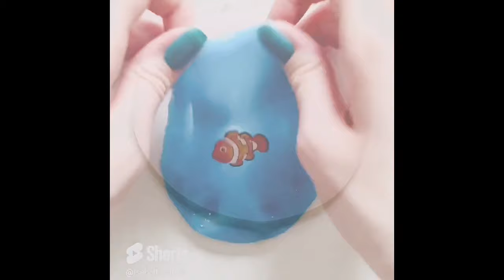Slime Collection of poking, stretching and playing. Most Satisfying Slime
A large collection of slime poking, stretching and playing